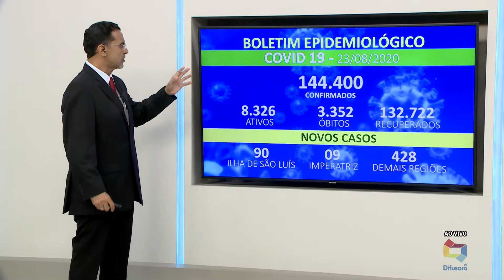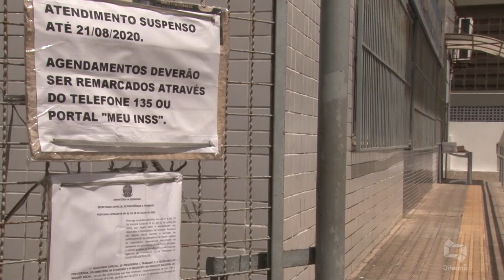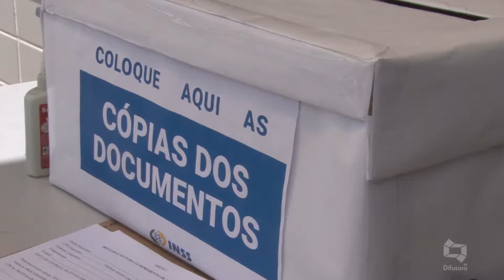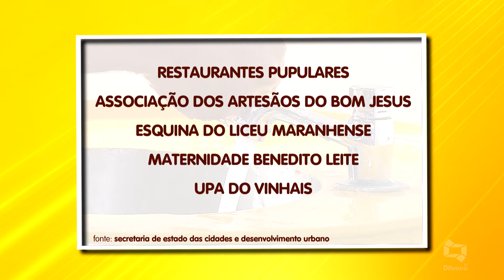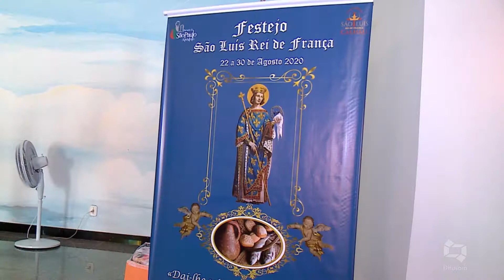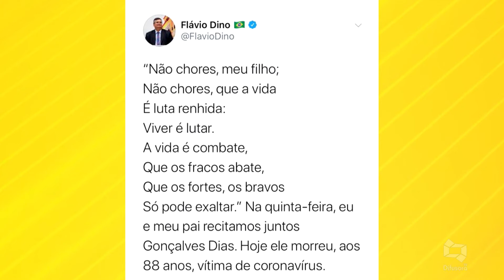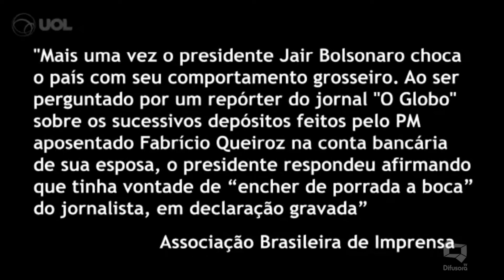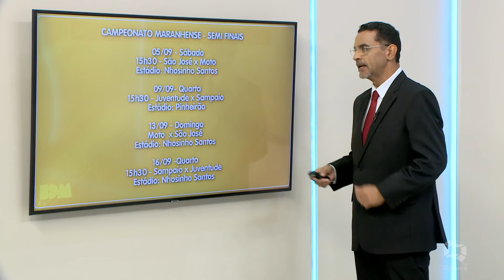(Edição 24/08/20) Veja a edição do Bom Dia Maranhão desta segunda-feira